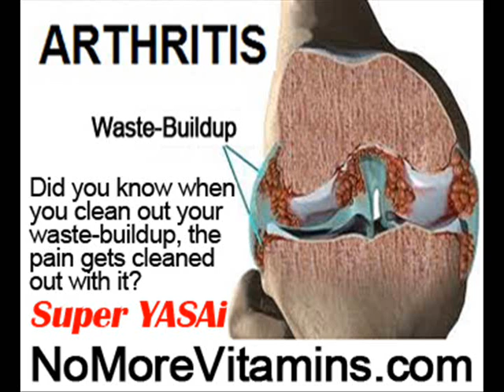Diabetes And Shoulder Pain by NoMoreVitamins com